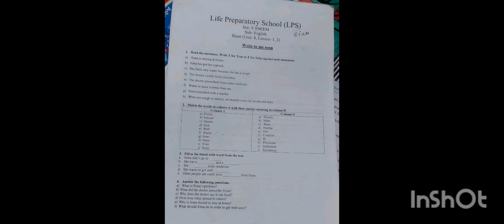useful tips and tricks to hatch legendary from desert egg